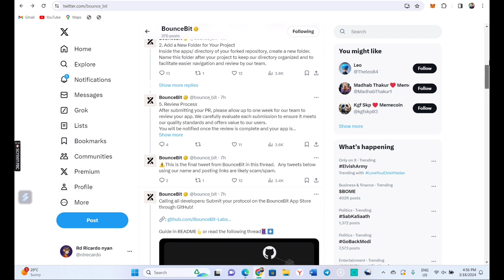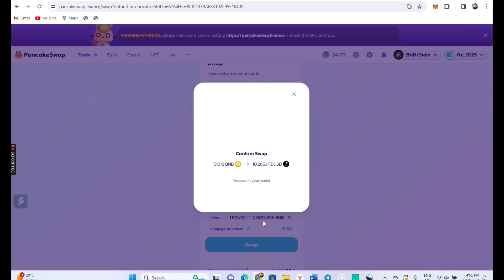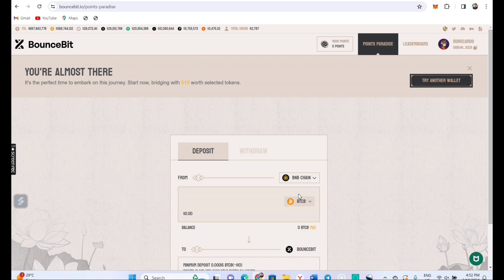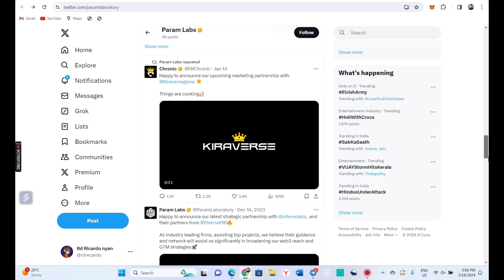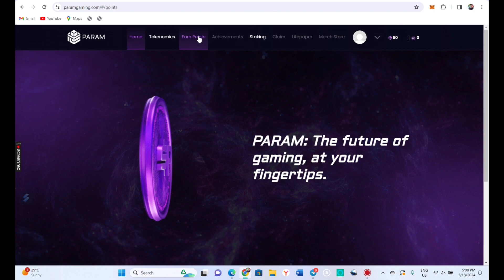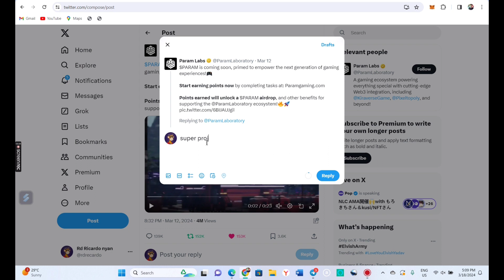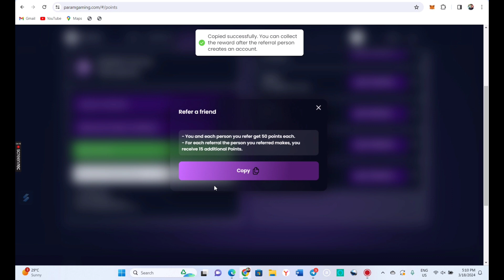Claim Free 1000$ | Huge Potential Airdrop | New Airdrop Today | New Crypto Airdrop Today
loot link  :-

To dosto aaj Ke video me aap Loog Ko New Crypto Loot Today Free Airdrops Today Instant withdraw Airdrop Jisse 1000$-500$ ka  earning hoga
Ummid krta hu apko video Pasand aayegi😍

Ek request hai ap log se video to End tk dekhna and ek like 👍 jarur krna and Apne friends ke sath share kr dena 👏

About us :- Moneyopedia is a YouTube channel, Where you find Earn Money online tricks & tips videos .We are provide verified genuine Pytem Earning Trick , Free recharge offer , Money Earning Tips. , Best Crypto Offer , Airdrops And How To Earn Money Without Investment , Best Crypto Offer , Claim Trust Wallet Airdrops , Free Airdrops , Best Gaming Earning Apps , How To Make Money Online , Earn Money Online , Best Self Earning Apps be Touch with us.

New Airdrop
New Crypto loot Today
Best Crypto Loot
Free Airdrops Today
Crypto Airdrop
crypto airdrop 2024
Bouncebit
PARAMlabs
crypto airdrops
crypto airdrops Loot
Parallel Network airdrop
New Testenet Airdrop
Best Testnet Airdrops